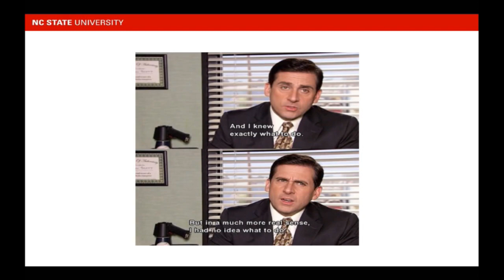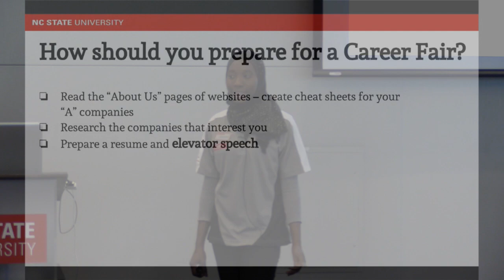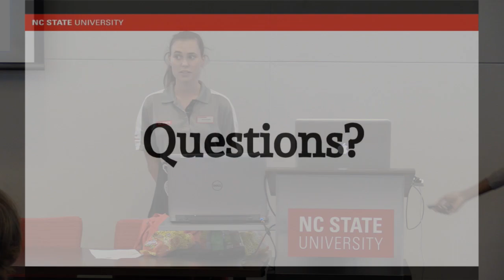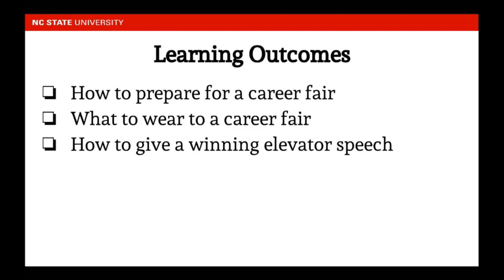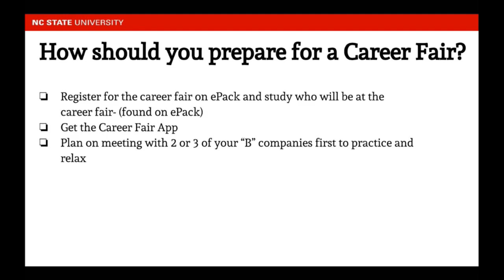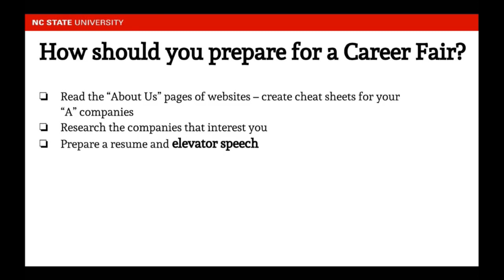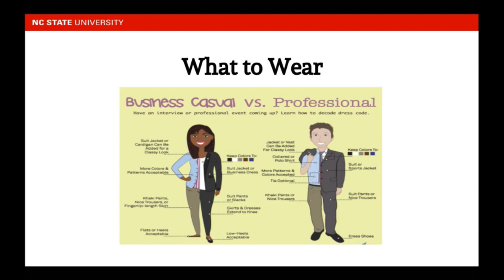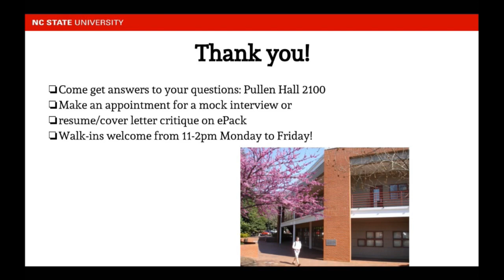LAUNCH Series Career Fair Success September 12th, 2017